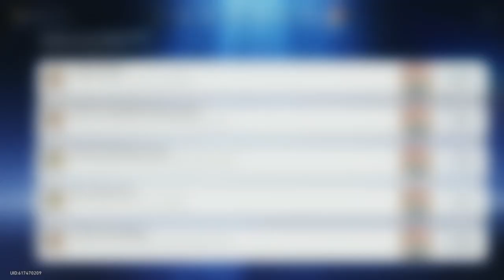My Heart Lies With the Stars: The Full Story of Honkai Star Rail EP4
Honkai Star Rail is the next installment from Hoyoverse, makers of Genshin Impact. This series covers the main story of Honkai Star Rail as it unfolds and I present my commentary sharing my thoughts and experience of the story based on my knowledge. I hope you enjoy the series and learn to understand the main story.

Be sure to give my video a THUMBS UP, I would greatly appreciate it. Every THUMBS UP you leave for me will help out my channel and give me more reason to produce more content in the future.

If you are interested in becoming a YouTube channel member, one of my VIP's, click the join button and you will receive these benefits that include a badge next to your screen name, first info on upcoming new content I plan to bring to the channel. You also will have access to my custom emotes for my video premieres and live streams here on YouTube! Higher tier perks which can be accessed by upgrading to Super Star VIP include early access to my latest videos up to one week in advance, as well as exclusive content.

Thank you all for the love and support you have given me, it really does mean a lot, you are all so amazing!